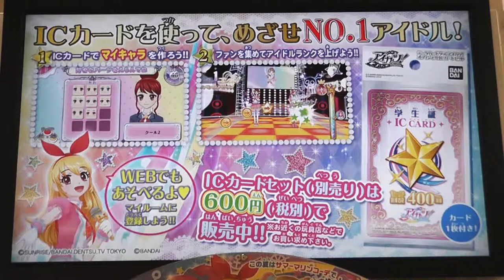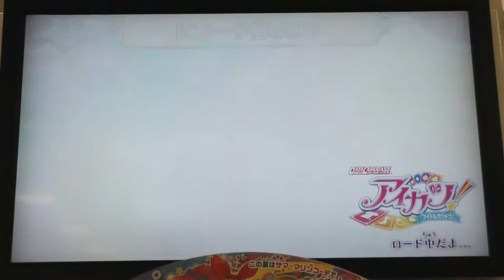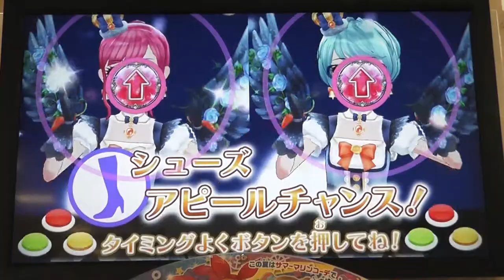2014年7月21日 ペニーポット 越谷店 アイカツ公式大会 １回戦後半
2014年7月21日　ペニーポット 越谷店にて開催
　アイカツ公式大会　１回戦後半　ノーカット版　約２０分間（1.13GB）
＊ビデオカメラで撮影している為、プレイの音声が聞こえない場合があります。
＊データ量が多いので家庭内無線ＬＡＮ、ＷｉＭＡＸ、公衆Wi-Fiサービス等の定額サービス通信環境推奨します。